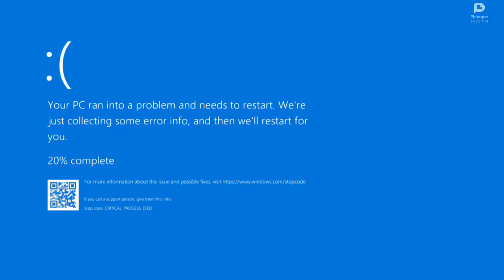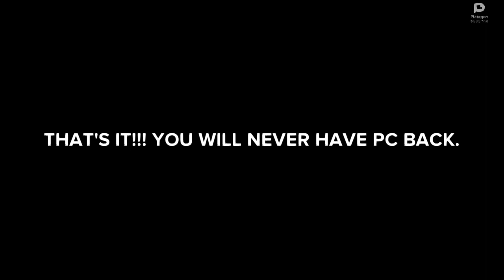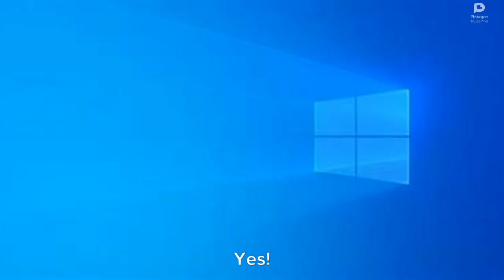Plotagon Error (60 CHANCES SPECIAL)